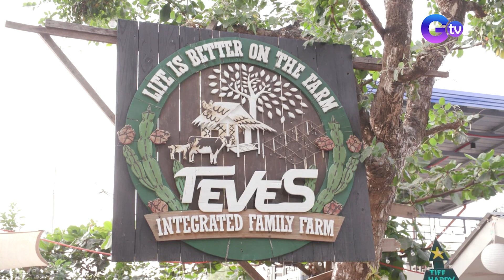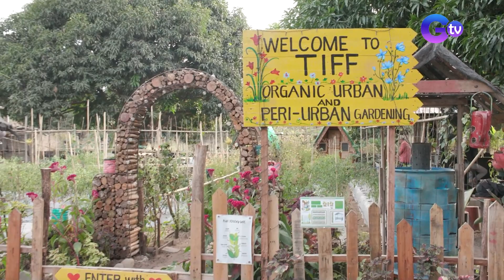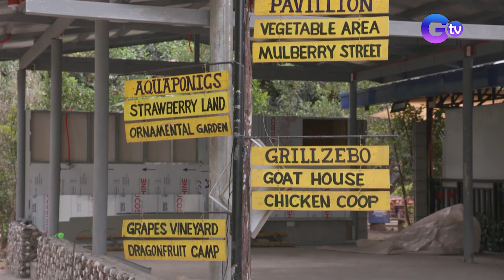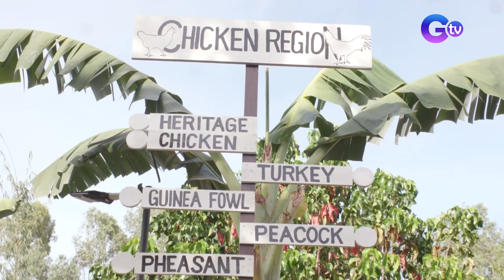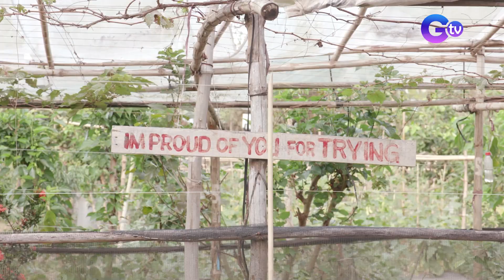A relaxing tour of the Teves Integrated Family Farm | Farm To Table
Aired (March 26, 2023): The Teves family shows Chef JR Royol and Kuya Dex around their farm, and Regina Teves explains the farm's goals and why it was built in the first place.